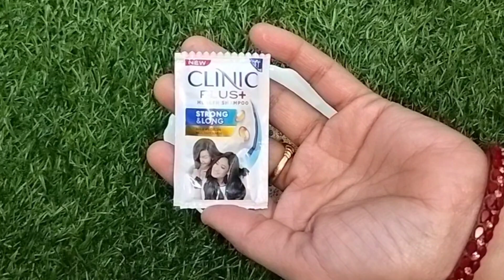कसम से एक बार इसे शैंपू में मिलाकर लगालो कमर के नीचे होगी चोटी बस कटवाते रहोगे fastest hair growth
hair growth
long hair
hairstyle
hair style girl
hair oil
hair fall solution at home
silky hair tips at home
hair style
hair care
vitamin e capsules for hair
hair mask for silky smooth hair
hair smoothing treatment at home
hair mask
beauty tips
hair silky tips
hair pack
simple hairstyle
hair long tips 1 day
hair silky and shiny at home remedy
hair tips
hear stylish girl
new hairstyle
flax seeds for hair growth
hair cutting
hair long
baal silky kaise kare

hair fall ko kaise roke
Hair Care | बालों का झड़ना कैसे रोकें | Hair Fall control remedy at home | Long and Healthy Hair | Hair Pack | Hair Oil | Balo ka jhadna kaise roke
by malatipsandtricks

baal jhadna kaise roke
bal kaise badhate hain
dry hair ko silky karne ke tips
do muhe baal kaise hataye
bal jhadna kaise roke
how to get rid of frizzy hair
split ends
baal bahut jhad raha hai kya kare
baalon ko ghana kaise kare
hair ko silky karne ke tips
silky
baal ghane karne ka tarika
baal jhadne lage to kya karen
baal jhadne se kaise roke
baal kaise badhate hain
baal lambe or silky karne ka tarika
baal mote kaise kare
baalo ko ghane aur lambe kaise karen
bal bade karne ka tarika
bal ghana kaise kare
bal jada jhadne se rokne ke upay
bal jhadane se kaise roke
bal jhadate ho to kya karna chahie
bal ka jhadna kaise roke
bal kaise lambe honge
balo ke do muhe baal kaise hataye
balo ke liye best oil
balo ki shining ke liye kya kare
balo ko jhadne se kaise roke
balo ko silky karne ke upay
balo ko smooth kaise kare
balo ko smooth or silky kaise banaye
balon ka jhadna kaise roke
balon ko lamba ghana kaise banaen
do muhe baal kaise nikale
grey hair remedy
white hair to black hair naturally
how to cure grey hair nautrally
how to turn grey hair into black hair permanently
how to stop grey hair naturally
how to turn white hair into black naturally natural remedies for grey hair
homemade oil for grey hair
how to get rid of grey hair naturally
30 days hair challenge
dry hair remedies
hair growth mask for extreme hair growth extreme hair growth
natural hair
Hair care, hair growth
extreme hair fall solution
fizzy and dry hair
hair fall or hair growth ke liye kya karen
hear long karne ka tarika
lambe baal karne ka tarika
long hair
remedy for dry hair
बाल कैसे बढ़ाते हैं
baal bahut tut raha hai kya karen
baal jhadna kaise band hoga
long hair tips
hacks for silky smooth hair
hair growth serum
hair long tips 1 day easy
hair tonic
hair tonic for hair growth
balo ko lamba karne ka tarika
hair growth
long hair
hair
balo ko lamba karna
balo ko lamba karne ka tarika hindi me
How to regrow hair
hair growth tonic
shiny hair
lambe balo ka tarika
home remedies
baal lambe karne ka tarika
hair growth
diy hair growth serum
how to grow hair fast
hair fall,stop hair fall
30 days hair growth challenge
hairfall and hair growth
long hair growth
hair growth tonic for fast hair growth